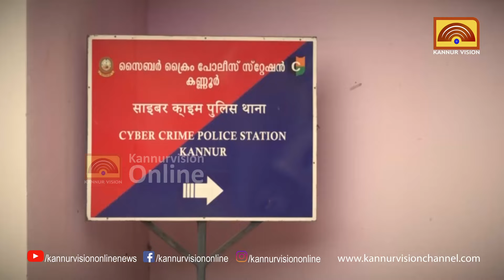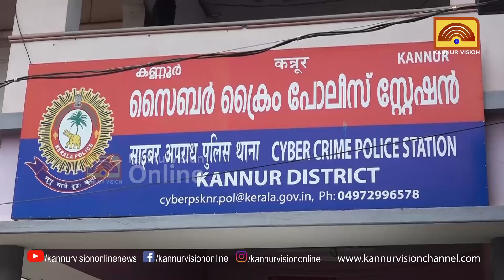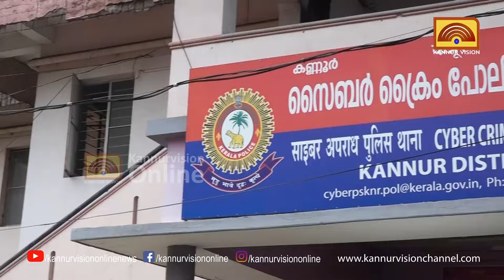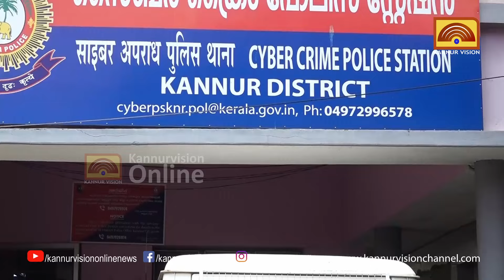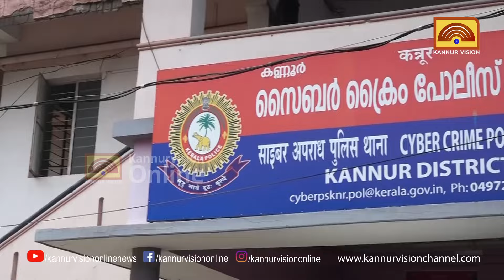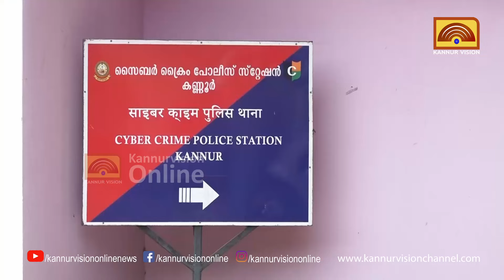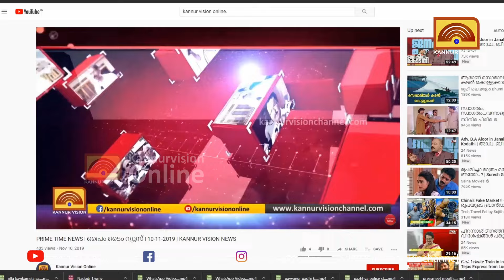ടെക്കികളെ അടിമകളാക്കി സൈബർ തട്ടിപ്പ്.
ടെക്കികളെ അടിമകളാക്കി സൈബർ തട്ടിപ്പ്. പിന്നിൽ വമ്പൻ ലോബി.കണ്ണൂർ സൈബർ പോലീസിന് ലഭിച്ചത് ഞെട്ടിക്കുന്ന വിവരങ്ങൾ.